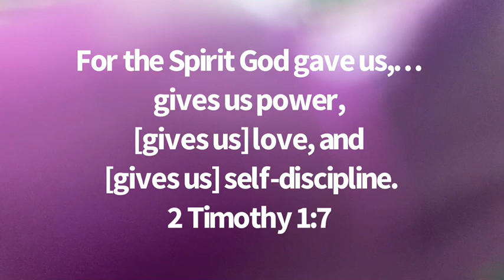Memory Verse Song! 2 Timothy 1:7